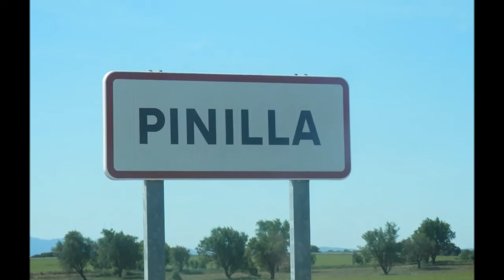SALINAS DE PINILLA-Donde el aire es limpio aun,y vas sin mascarilla.